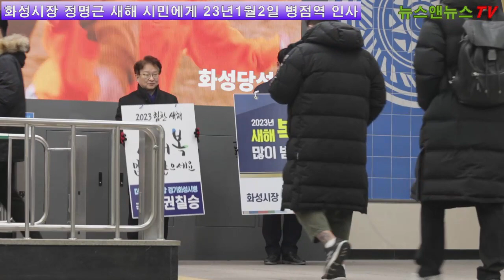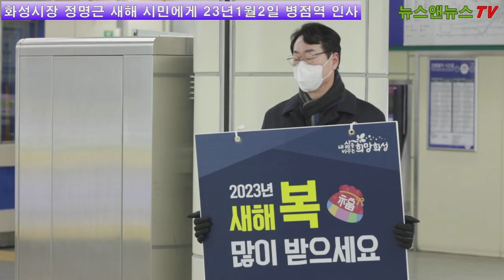화성시장 정명근 새해 아침인사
[양해용 기자]=화성시장 정명근2023년 계묘년(癸卯年)신인사 병점역 출구에서 시민첫출근시민과인사